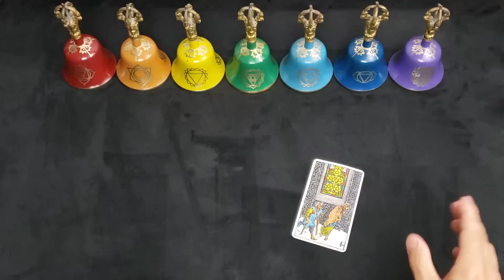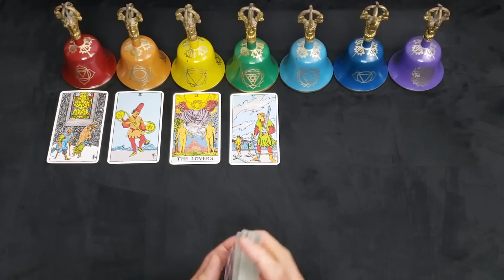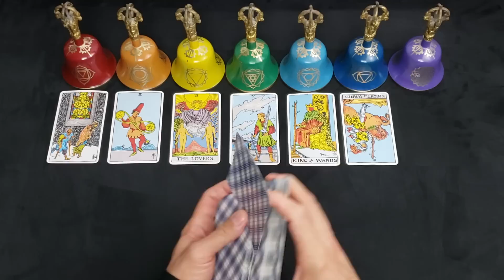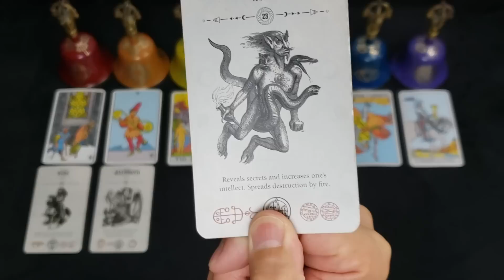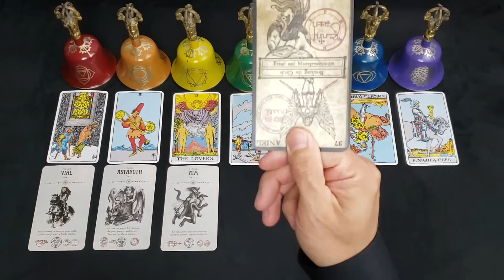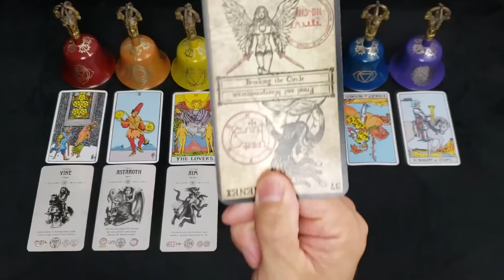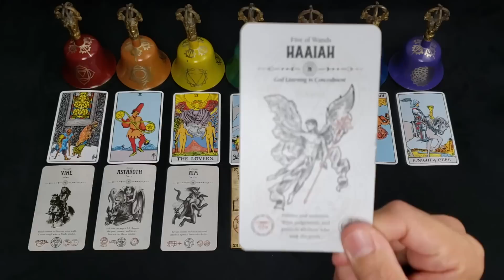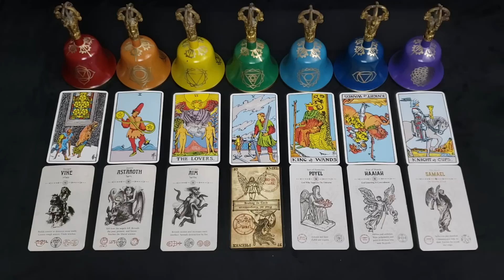TAURUS - JULY 2022 - "TOXIC LOVE" - STAINS THE DEMON LEFT BEHIND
**PODCAST**
*APPLE PODCAST

**MUSIC**
*AMAZON MUSIC

*Angel Tarot
*Occult Tarot
*Heaven and Hell Tarot